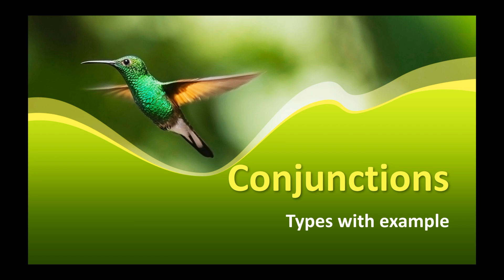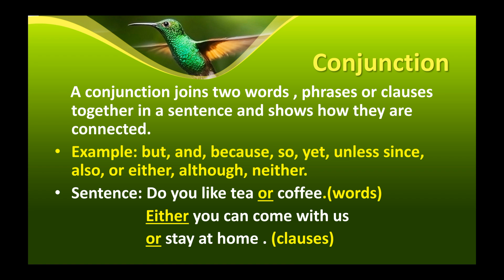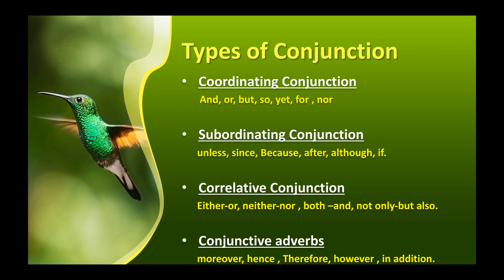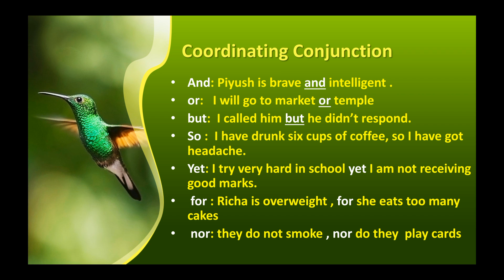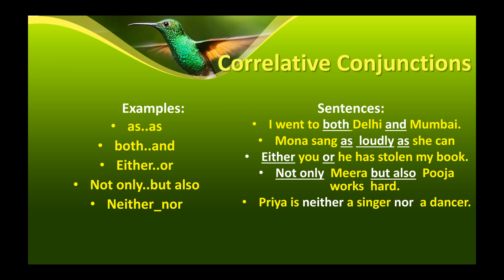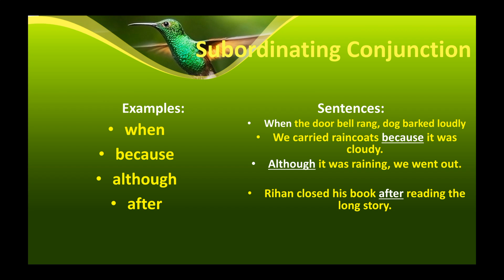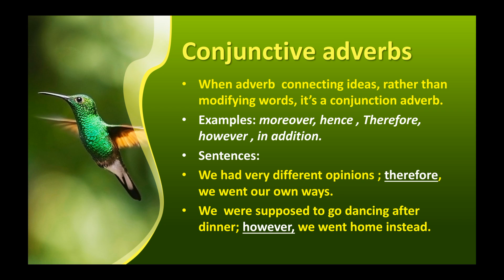Conjunctions/English Grammar /types of conjunction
Conjunction is a sixth parts of speech. In this video we will learn different types of conjunctions and how we can use them.